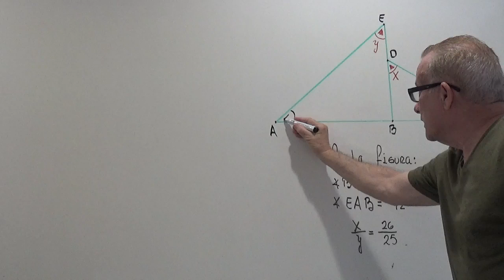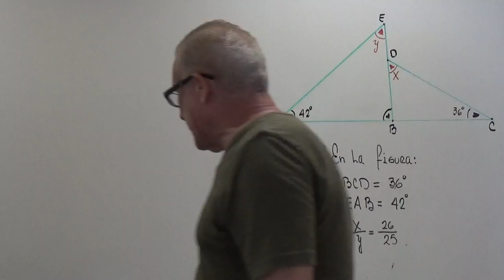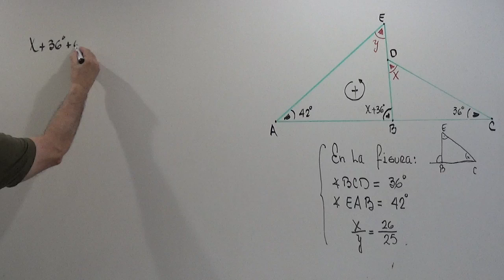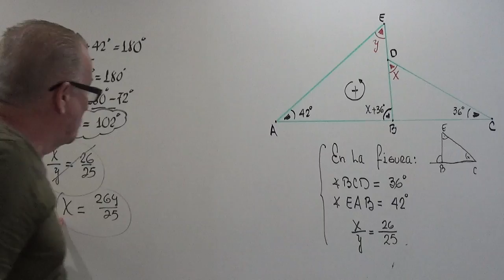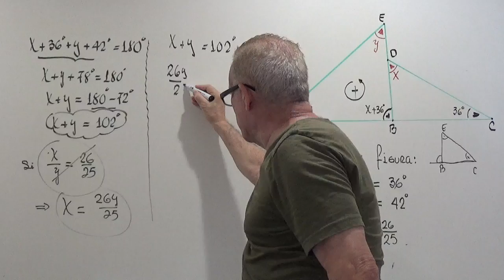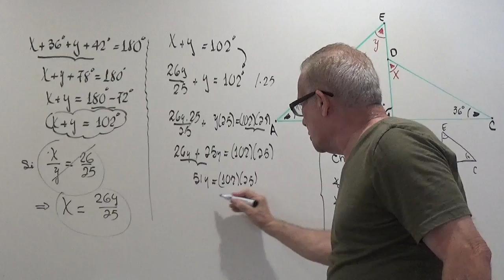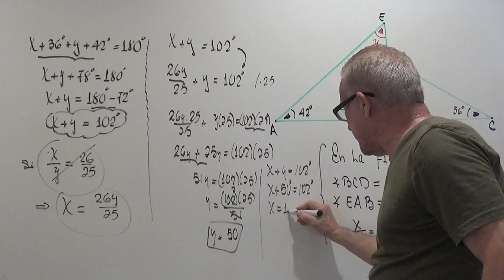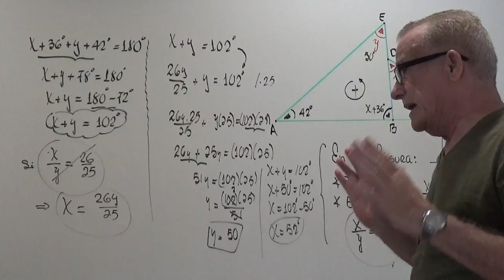CALCULO DE ANGULOS.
APLICAR CONOCIMIENTOS EN TRIANGULOS